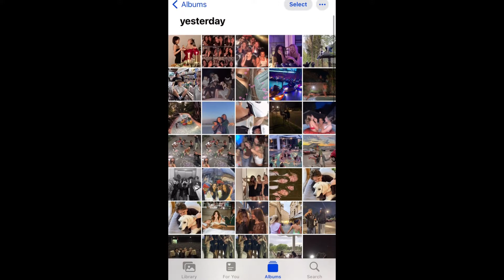they watch, they hate and then they copy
wooo my first "proper" milestone :oooo ily guys sm aaaaaa
me to u: ૮꒰ ˶• ༝ •˶꒱ა ♡

affs---
- im so grateful to be liked, admired and loved by my desired people
- im already popular but being more popular everyday is just so natural for me
- im so grateful to be happy and carefree all the time
- i am so grateful to be so extremely healthy socially, physically and mentally
- i have so many friends
- i am thankful for my sudden rise in popularity
- i attract the right people for me
- my friends support, love and care for me
- i live the 'it girl' life
- i have a movie-like life that fulfils and uplifts me
- i am so grateful to have fun
- others enjoy and treasure my presence
- im so grateful to always be the centre of attention
- people are attracted to me wherever i go
- im so grateful for attention from my crush
- im so grateful for my 'enemies' to love me
- i have an extreme popularity
- people find it so easy and interesting to talk to me
- my communication skills are unmatched
- i am treated like a celebrity because i guess people just love me so
- people are naturally mesmerised by my aura
- everyone loves my energy
- i am everyones favourite
- i make peoples' day/night
- i am so likeable and charismatic
- people are clamouring to spend time with me
- i get invited to everything i desire because i am a social butterfly

affs from requester @fjnxtg DJ sjeeh
- have a great birthday month, week, day
- have high vibrations & great mood
- experience extreme luck and miracles
- manifestations come true
- manifest tons of gifts and money
- family gives you money, find money randomly
- get your desired gifts and presents, receive all of the things you want for your birthday
- manifest all food, drinks, necessities, etc that you need/want
- have a great birthday and be happy and grateful
- birthday is exactly how you want it to be
- be thankful and grateful for everything on your birthday
- feel satisfied and happy when your birthday is over

it includes:
🕊 a mini booster
🐉 4hz frequency to help you relax and manifest faster, quicker and easier.
⛅️ repeated, layered and safe affirmations with my 3x cloud formula (⛅️)
The '3X CLOUD' formula is the groups of three method I experimented with in my previous subs (the mind and subconscious mind works best in groups of three so I repeated each aff three times in groups of three) combined with my ANGEL FORMULA (specially tailored affs to you that focuses on emotions of gratitude, being carefree and living in the end. (neville goddard inspired) 💕

ﮩ٨ـﮩﮩ٨ـ♡ﮩ٨ـﮩﮩ٨ـ
222

♡ my subliminals ♡
→ are 111% safe
→ can be listened with or without earphones
→ gives permanent results
→ include self love and happiness affs